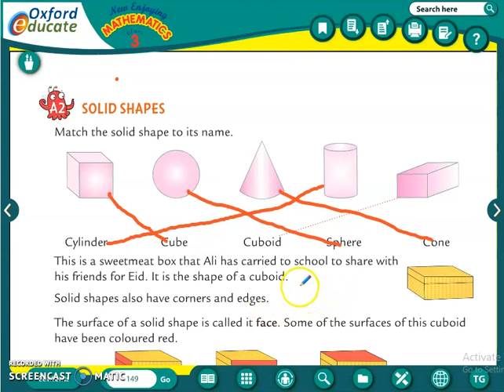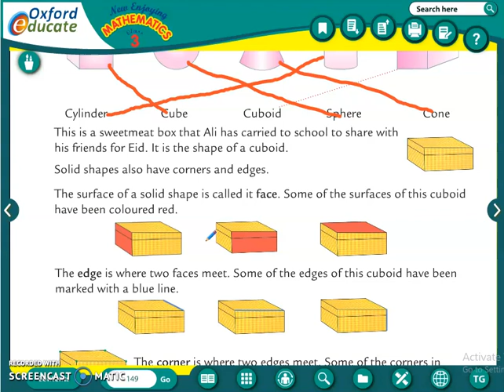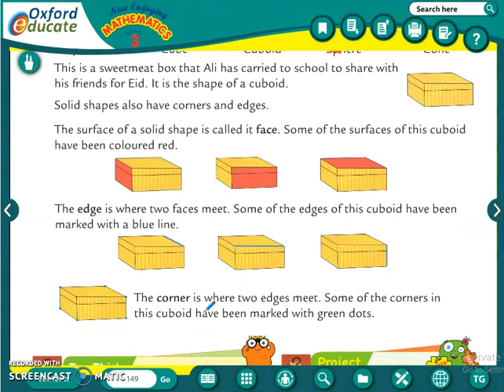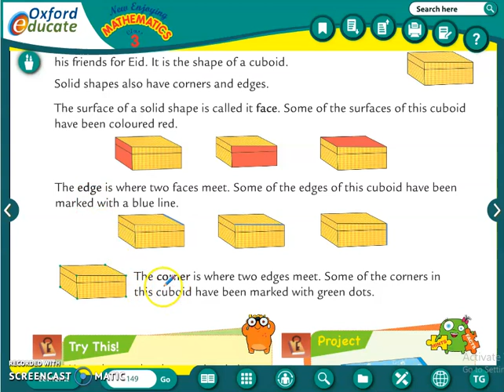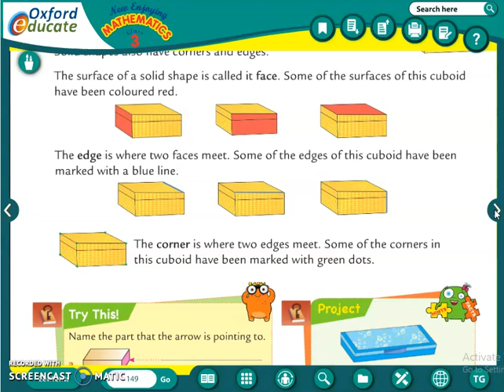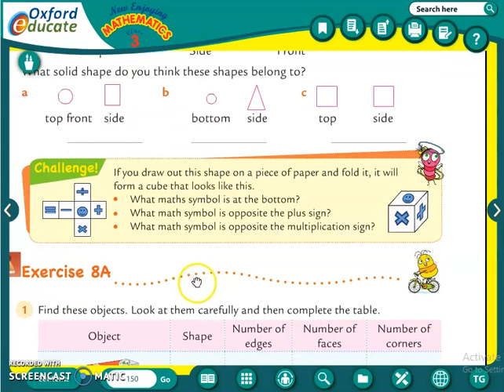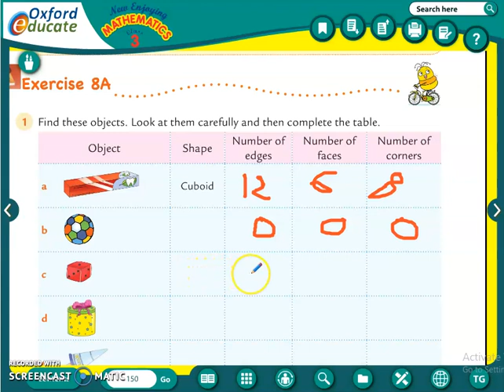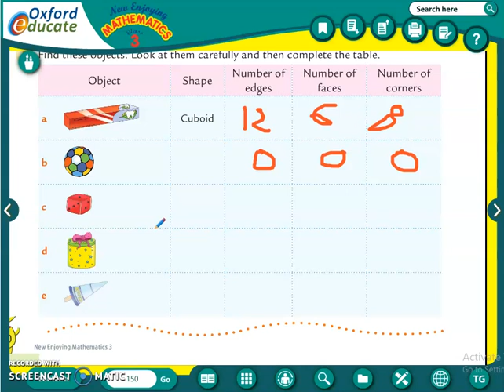Class : 3 | Subject : Maths | Date : 15.09.2020